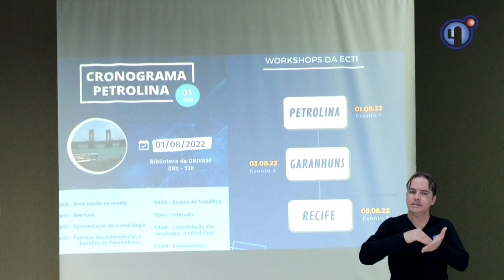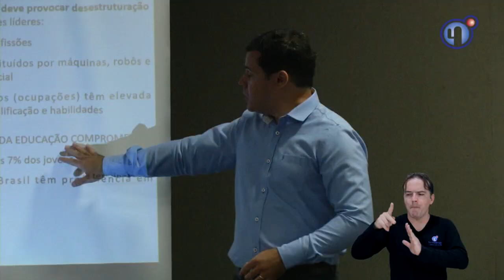Univasf sedia Workshop de ciência, tecnologia e inovação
Criar estratégias para elaboração de novas políticas públicas nas áreas da ciência, tecnologia e inovação foi um dos objetivos do workshop realizado no campus sede da Universidade Federal do Vale do São Francisco. A atividade, que aconteceu em Petrolina na última segunda-feira (1), também vai ser realizada em Garanhuns e Recife.